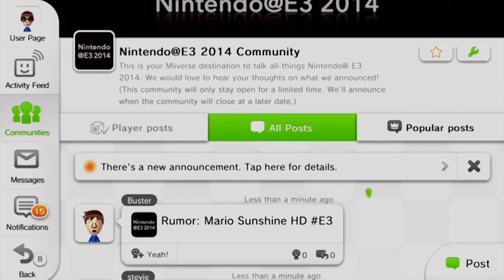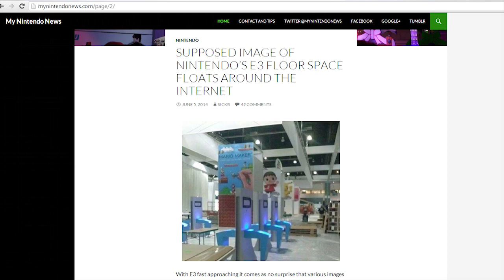Zelda Wii U Game Reveal News at E3 / Gameplay? Schedule, Miiverse, Mario Maker, Smash Bros.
The Legend of Zelda Wii U Game Reveal News at E3 2014 / Gameplay?, Miiverse, E3 Schedule, New Games, Mario Maker 3DS / Wii U, Super Smash Bros. Invitational Tournament! Characters / Screenshots - Welcome to "Game Corner News".

Welcome to the Game Corner a Gaming News Show on VGH.

1. Miiverse / E3 2014 Schedule
2. Nintendo Games at E3 (Zelda Wii U?)
3. Mario Maker Wii U or 3DS Game
4. Super Smash Bros. Invitational

The Legend of Zelda Wii U Game Reveal News at E3 2014 / Gameplay?, Miiverse Schedule, New E3 Games, Mario Maker 3DS / Wii U, Super Smash Bros. Invitational Tournament!